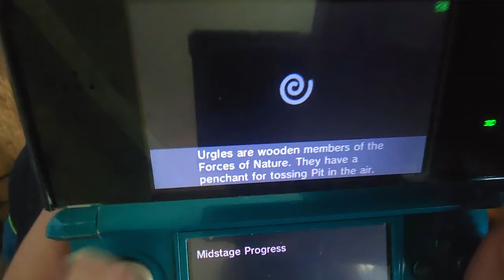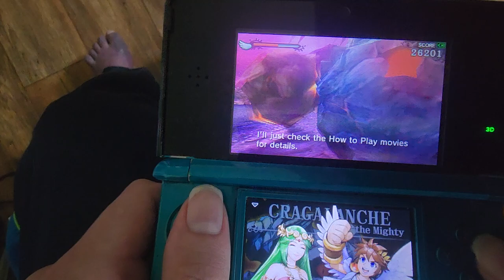kid icarus uprising part 11